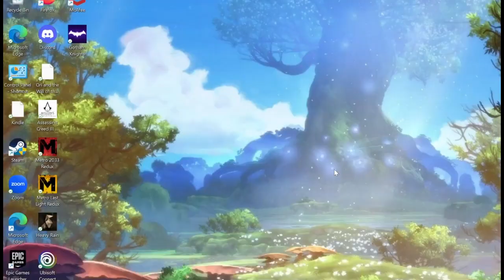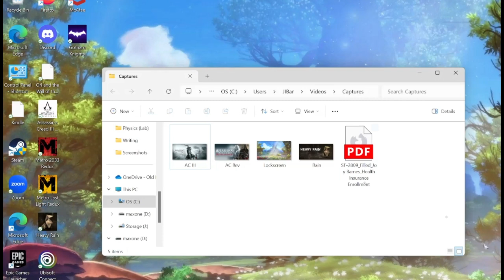Finding His Inner Wolf (Assassin's Creed III-Part 23)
Ratonhnhake:ton has to find a way to defeat Washington and his forces, but he also wants to heed his mother's warnings about taking the strange tea. But, in all honesty, does he have a choice?